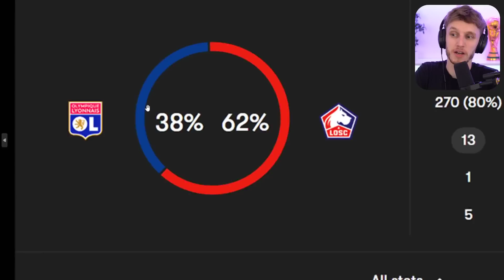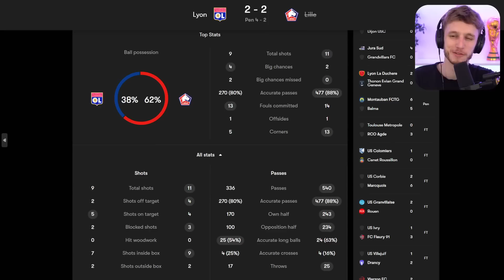🔥 MÉRITÉ ?? L’OL résiste à Lille (2-2 tab) et jouera un ¼ de Coupe de France !!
En résistant au retour de Lille, l'Olympique Lyonnais s'est qualifié pour les quarts de finale de Coupe de France. Résumé des enseignements, et analyse des buts.